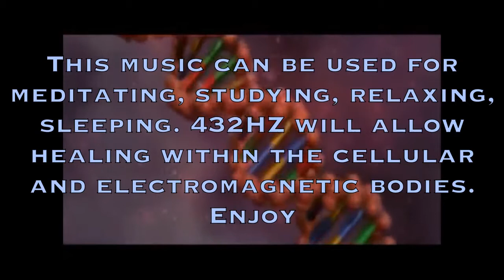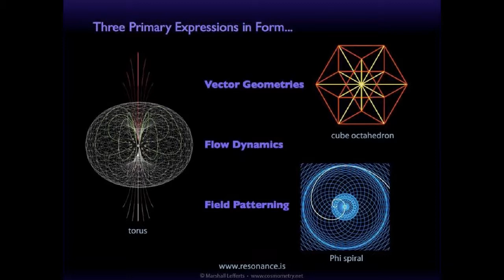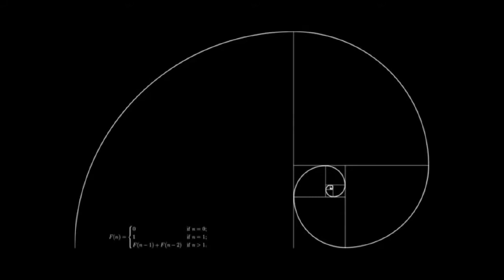432 HZ репарации ДНК. Исцеление музыкой | 432 HZ DNA repair. Healing music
432 HZ репарации ДНК. Исцеление музыкой.
Исцеление музыкой на частоте 432 hz вибрирует на принципах золотой середины. Расслабляющая музыка 432 hz, которые могут быть использованы для изучения, исцеление, медитации или сна!
432 HZ DNA repair. Healing music.
Healing music vibrates at a frequency of 432 hz on the principles of the golden mean . Relaxing music 432 hz, which can be used for studying , healing, meditation, or sleep!
Best Online Casino Games - Get $350